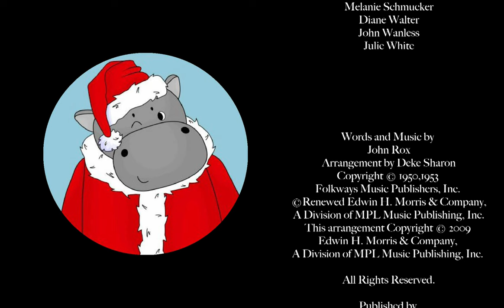I Want a Hippopotamus for Christmas PCVC